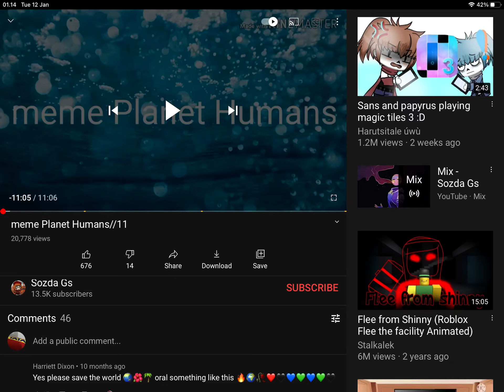meme Planet Humans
Get are you want to button when watching it Meme Planet Humans